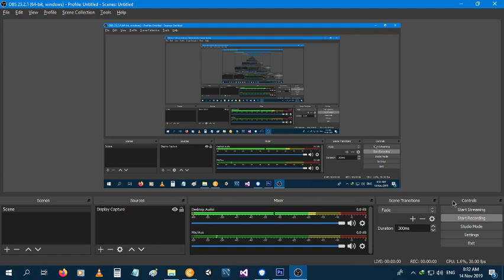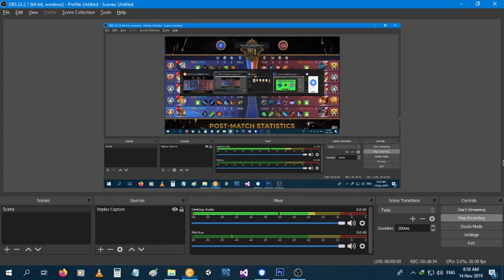M1 | DAY 3 GROUP C | SUNSPARKS VS EVIL ESPORTS GAME 2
Game 2 ng Sunsparks vs Evil Esports, panoorin natin kung makakabawi kaya ang Sunsparks o tuluyan ng mananalo ang Evil Esports.